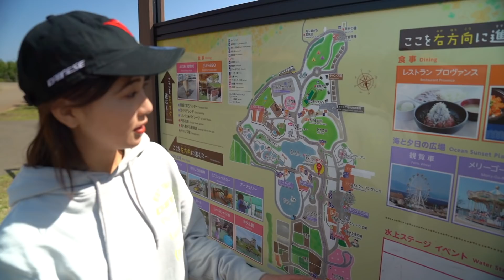【バイク女子】キャンツーしたら遊んだだけになったけど最高に楽しい！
シフトチェンジミスってるところが使われるというすごく笑っちゃうシーンがあるんですけど、カット間に合わずそのままになってしまいました😂
バイク乗らない方の編集だったのでごめんなさい！！
シフトチェンジミスっちゃうことあるよね？？
でもそのシーンが使われてるのはずかしすぎるーーーー😂😂😂😂

芝そりゲレンデ内は特別に許可を得て撮影しております。

なつみんちへようこそ〜🧸
平嶋夏海です！
お家での1人飲みに付き合ってくれませんか？
食べて飲んで、なつみんちに一緒にいる気持ちになってもらえたらいいな☺️

他にも趣味のバイク、お仕事の様子、プライベートなことなど楽しく更新していきます🥳

↓ファンクラブ↓
【723-X】